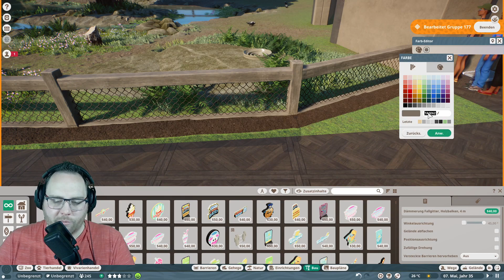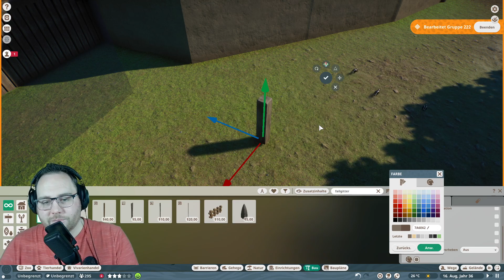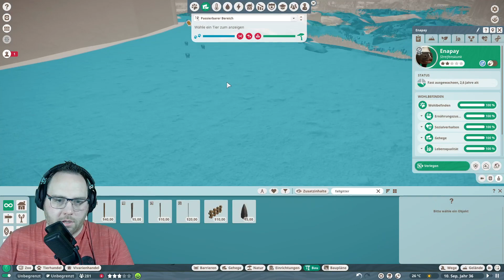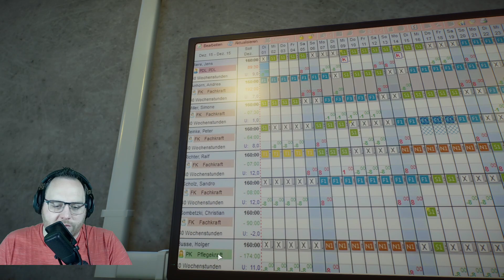Wildpark Burgwalde 🏰🌳 - Streaming Zoo Part #005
nach langer Pause ging es heute schön weiter. Aber wir sind immer noch nicht am Ende.